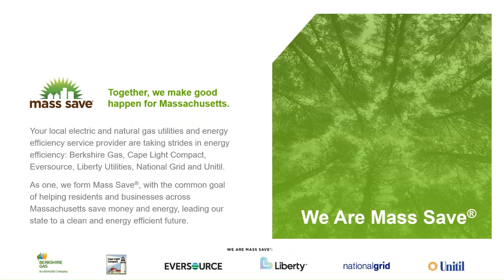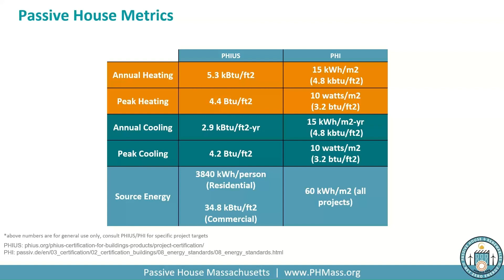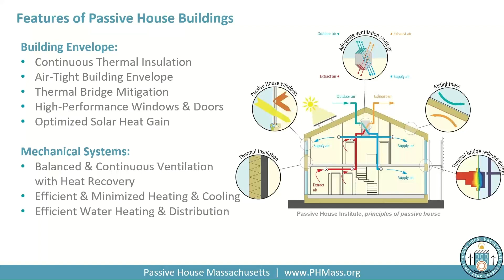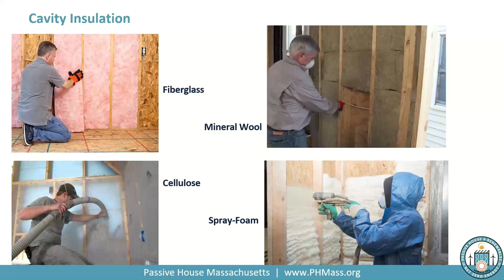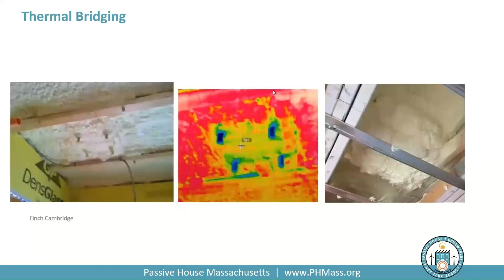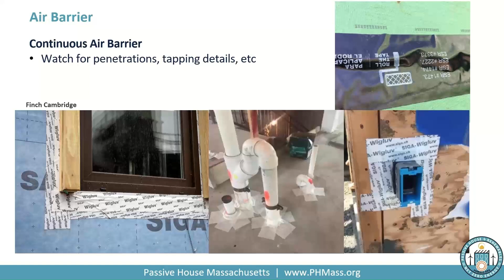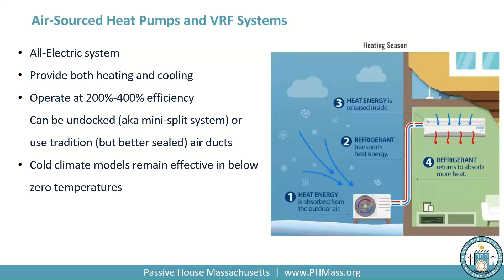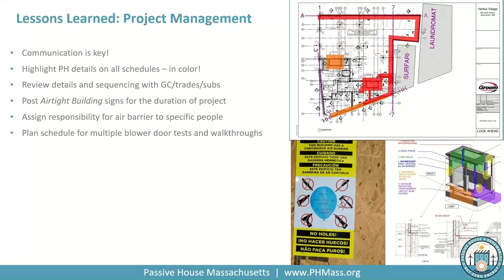Passive House 201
This session will take a deeper dive into common design and construction strategies for achieving the Passive House standard. Concepts will include building envelope and insulation, air tightness, thermal bridging, testing and verification, and mechanical systems. A brief review of Passive House basics will be included, though completion of the Passive House 101 course is recommended.

Speaker: Aaron Gunderson